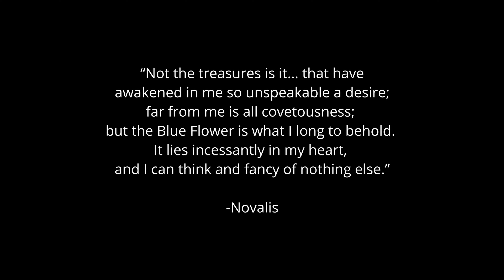Li'l Blue Flower - Willowjack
The Blue Flower has long been a symbol of inspiration and yearning, the metaphysical striving for the unreachable, the joining of human with nature and the spirit. Little Blue Flower is named after the unfinished short story “Heinrich von Ofterdingen” by the 18th century German poet Novalis, which centers on a mystical young poet in search of a mysterious blue flower. The young hero’s quest for the blue flower—his poetry—then became a symbol used by the Romantic poets for the soul’s unfolding—and so has come to us as an emblem for the poetic transcendence of life. C.S. Lewis, in his book Surprised By Joy, wrote how his intense longing for things transcendent made him “a votary of the Blue Flower.”

Music and Lyrics by Donal Byrne, Violin arrangements by Colin Moore.